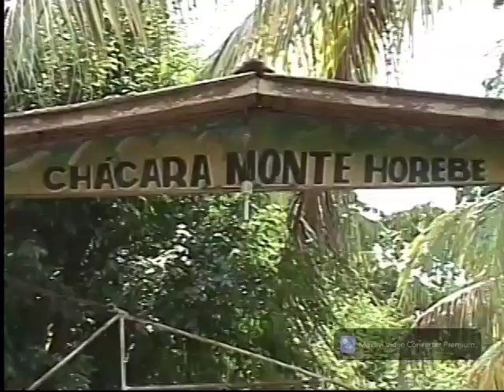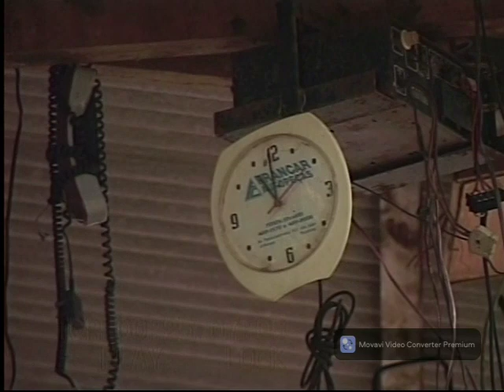Oficina Do Professor Pardal, Fabricação Motor Movido a Água, Ouro Preto Do Oeste-RO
oficinadoprofessorpardal,fabricaçãomotormovidoaagua

1° VÍDEOS.

2° VÍDEOS.

3° VÍDEOS.

1-Dentro do Escritório construído com um Tanque de Combustível.

2-Museu com mais de 2,000 mil PEÇAS HISTÓRICAS CATALOGADA, construído com 3,555 litros PETs.

3-Sanitário Compostável para reaproveitamento de COCO HUMANOS.

4-Horta Mandalla construída com 3,000 mil litros de Vidros.

5-Bondinho na Floresta e outras Atividades na Propriedade.

6-Trabalhos com PNEUS VELHOS E OUTROS

4° VÍDEOS.

5° VÍDEOS.

6° VÍDEOS.

7° VÍDEOS.

8° VÍDEOS.

9° VÍDEOS.

10° VÍDEOS.

11° VÍDEOS.

12° VÍDEOS.

13° VÍDEOS.

14° VÍDEOS.

15° VÍDEO.

16° VÍDEO.

17° VÍDEOS.

18° VÍDEOS.

19° VÍDEOS.

20° VÍDEOS.

21° VÍDEOS.